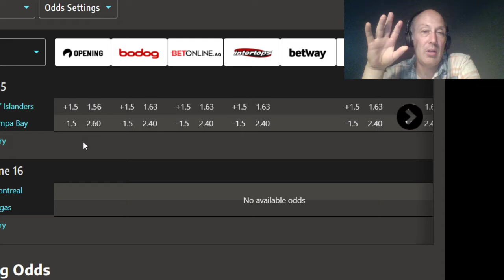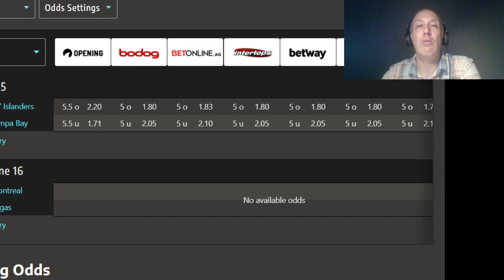NHL Playoff Picks Frolic For The Islanders vs Lightning - June 15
Slamming NHL picks for all the land to frolic too.